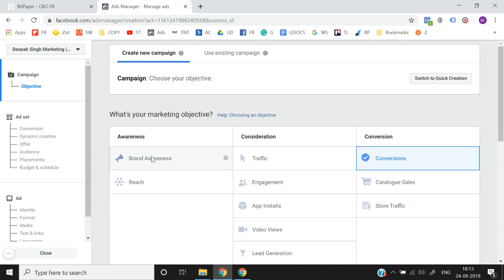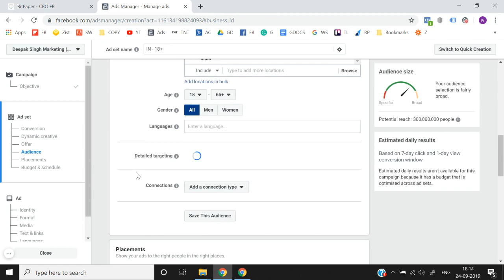Lesson 39 | Facebook Ads Course